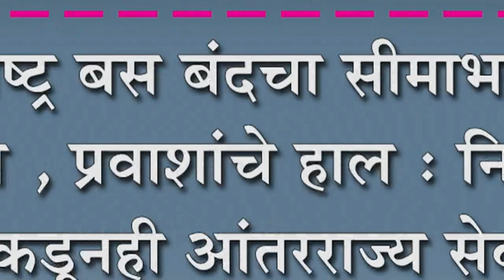महाराष्ट्र बस बंदचा सीमाभागात फटका , प्रवाशांचे हाल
महाराष्ट्र बस बंदचा सीमाभागात फटका , प्रवाशांचे हाल : निपाणी आगाराकडूनही आंतरराज्य सेवा बंद, वडाप व्यवसाय तेजीत